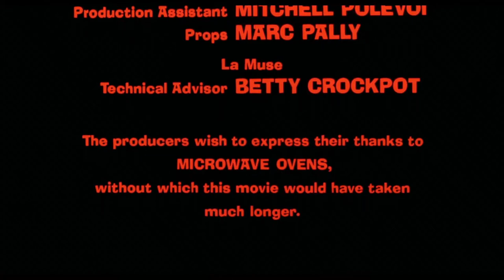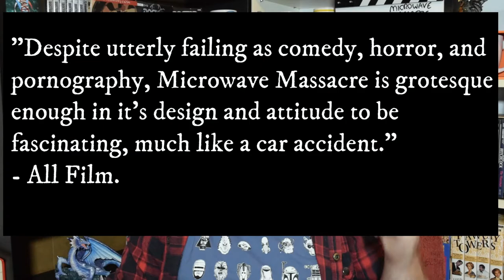Microwave Massacre! The WORST Horror of All Time!?!? - Palmerama Reviews!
Today I look at the self proclaimed "Worst horror movie ever made!"  Is it as bad as they say it is?  Let's look at the 1983 low budget fest that is Microwave Massacre!